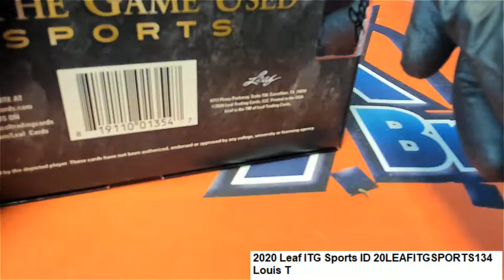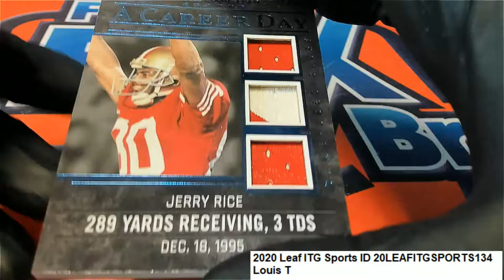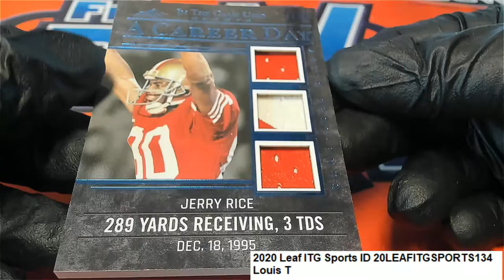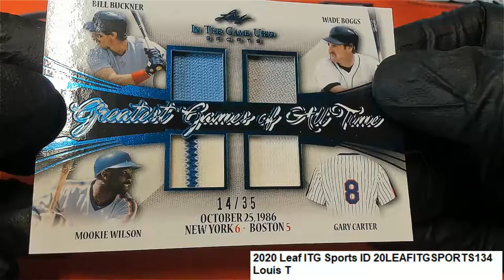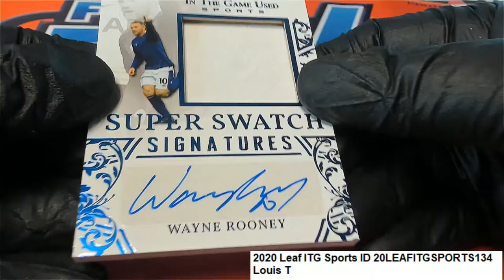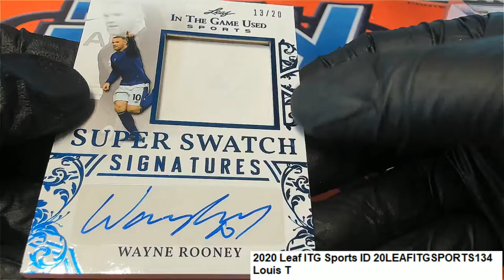2020 Leaf ITG Sports ID 20LEAFITGSPORTS134